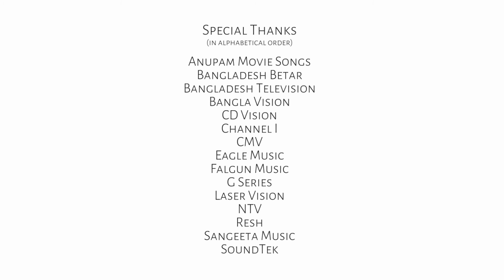Selim Haider EP-06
Selim Haider
One of the most talented guitarist & musician of all time in the history of Bangladesh Music. His miraculous guitar playing technique had been taken as a lesson to the others. His contribution in every form of music is unforgettable & remarkable. His History, mystery, career, passion, agony, challenges & entire life’s autobiography of this legendary guitarist has been described in a short form.